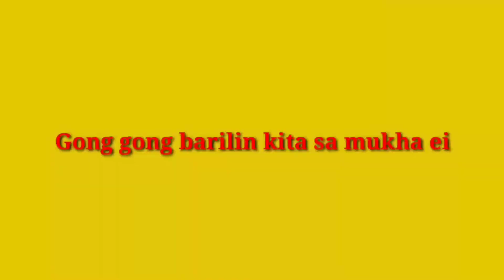EP 44panngunguha ng sea shells at may bonus pa!!